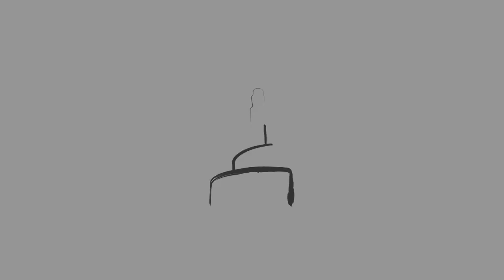20 መመካከር - ኡስታዝ ሚፍታ [HD]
መመካከር
ኡስታዝ ሚፍታ
المشاورة